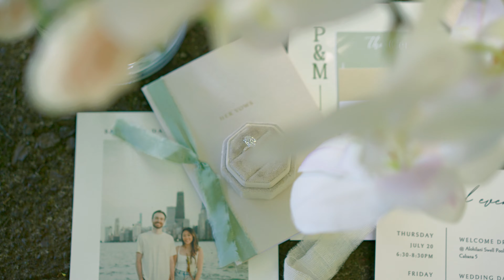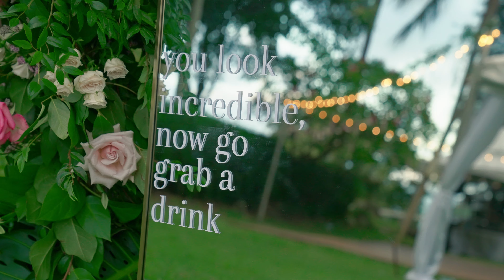Paliku Gardens at Kualoa Ranch // Oahu, Hawaii Wedding Film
a film by redefined weddings

Couple: Pua + Michael
Coordination: Aloha Bridal Connections
MUA: Atlas Beauty
Floral: La Flor Events
Photography: Jessica Pine
Cinematography: Redefined Weddings